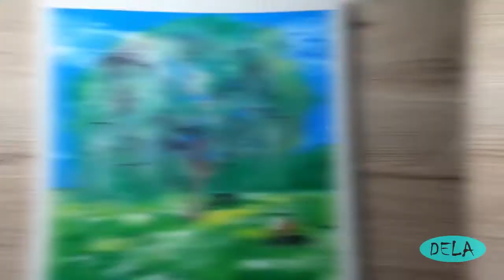ACRYLIC PAINTING TREE AND COUPLE IN LOVE🌳❤ (Step by Step) ASMR #16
Daily challenge.
Tree and Couple in Love.

You can also do this painting at home! GO AHEAD AND DO IT! 💪
Always step by step for you.